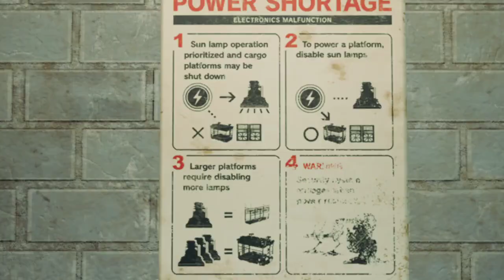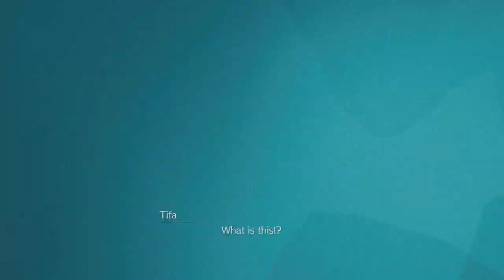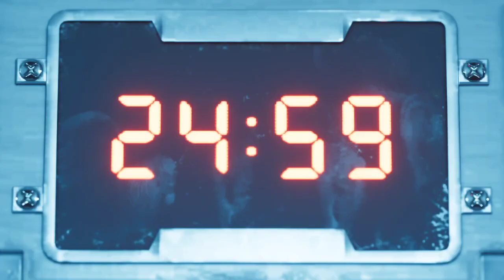Final Fantasy 7 remake part 4 to mako reactor 5